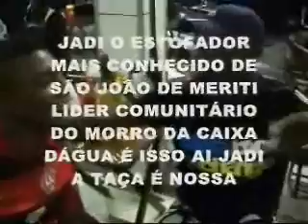familia renatinho 222